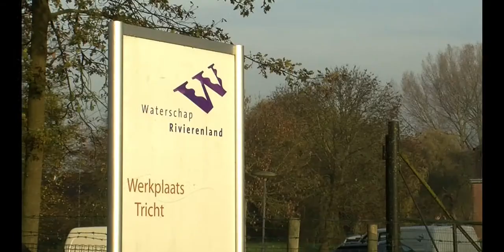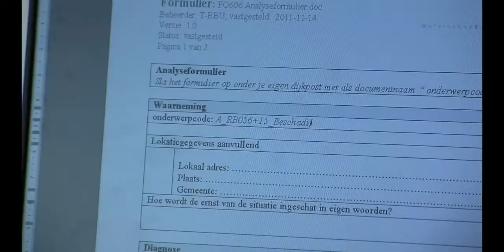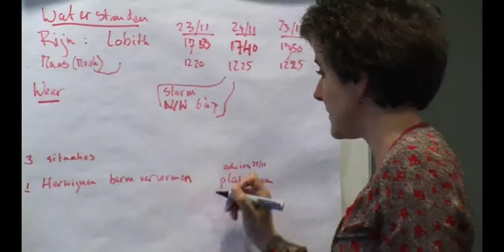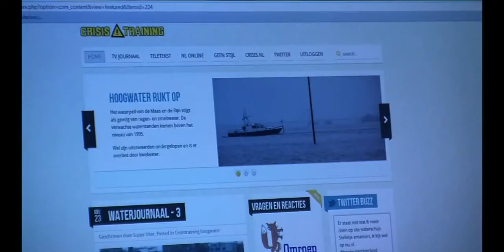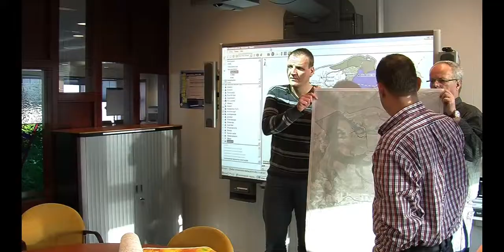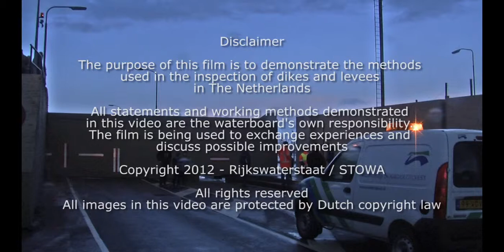130321 Documentary FRIDA - practice and reality of highwater events - english HD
Short documentary about inspection of dykes and levees under highwater threats in the Netherlands. The film highlights praktising the reporting procedure of damages to watersafety structures at the rivierenland waterboard. It concludes with some real footage of a high water event that occured in januari 2012 in groningen the Netherlands, where highwater inspections quickly became a reality.